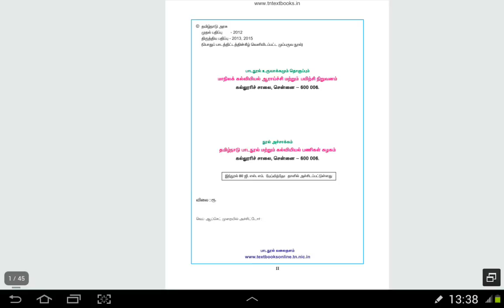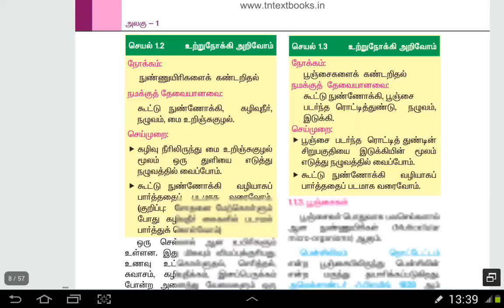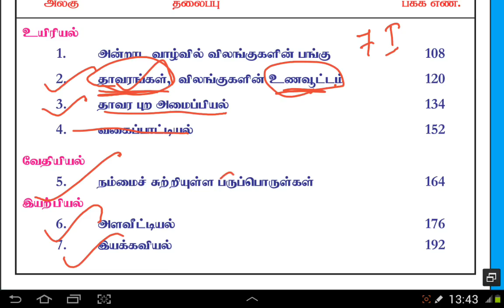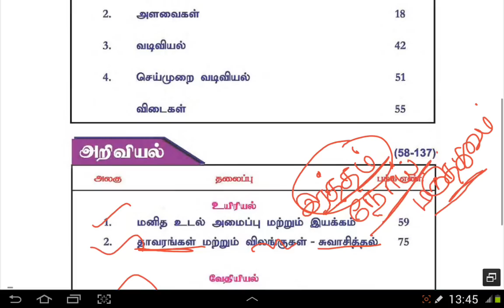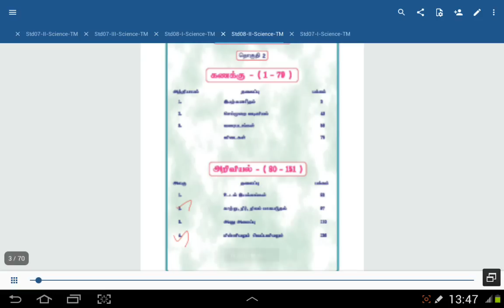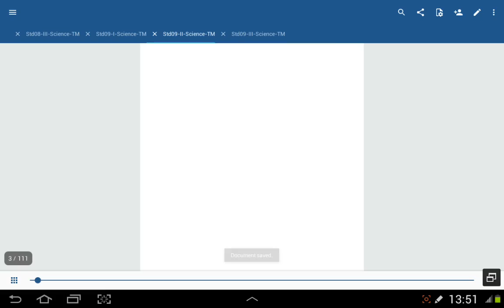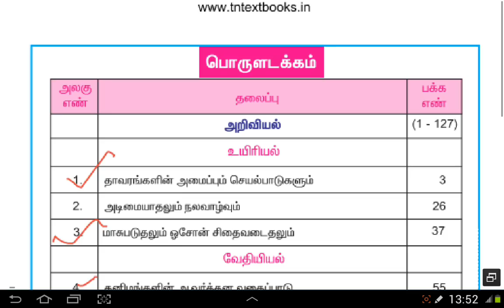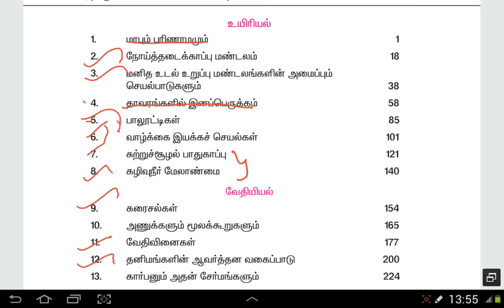Tnpsc Group 4 2019 - 6 to 10 Samacheer Book(old) Topics